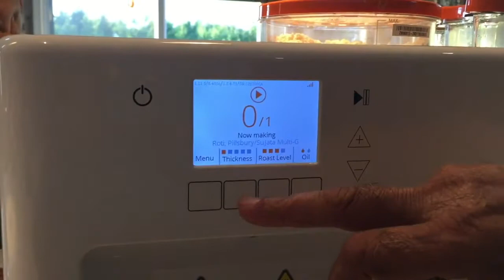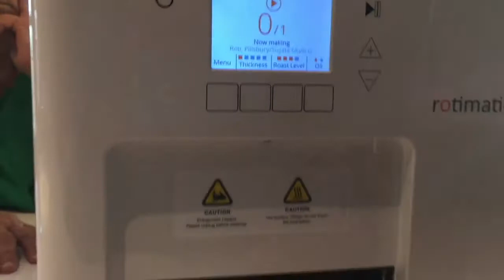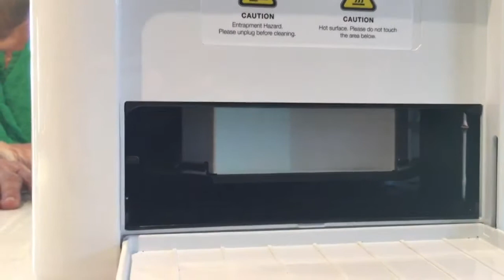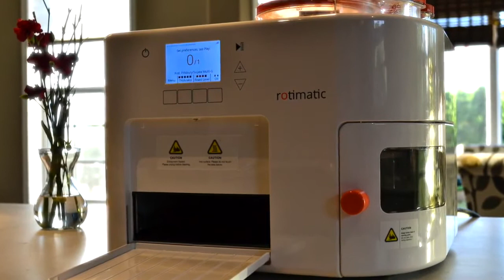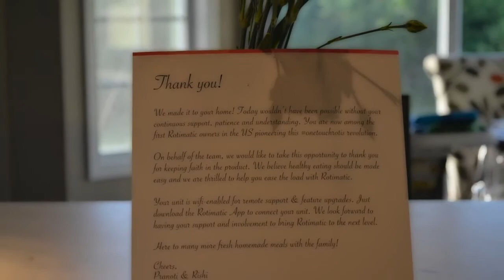Rotimatic Review by Maheshkant Vasavada and his Wife | A Quick Demonstration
Join Maheshkant Vasavada and his wife in this review as they share their personal experience with the Rotimatic machine. Watch as they provide a quick demonstration, showcasing the machine’s features and ease of use.

Curious about what else you can whip up with our roti maker? for a collection of dishes you can prepare. From Rotis to Samosa, our automatic roti maker machine is your companion in the kitchen. Enjoy the art of cooking with ease and convenience.

Don’t just take our word for it, check out the reviews by our satisfied users They’ve shared their experiences and insights about our product which might help you.